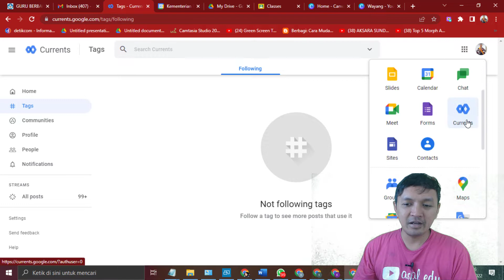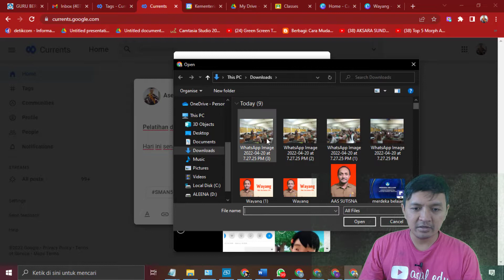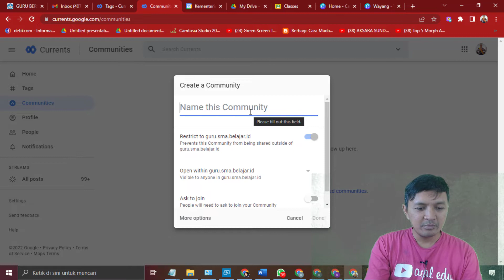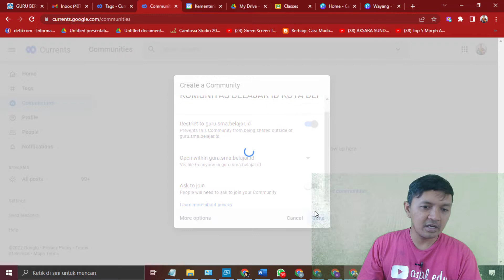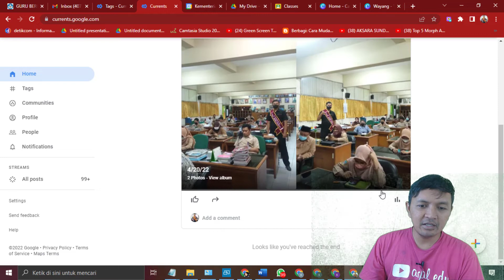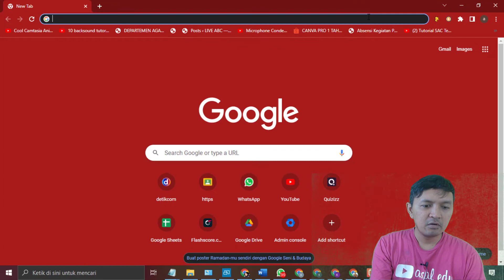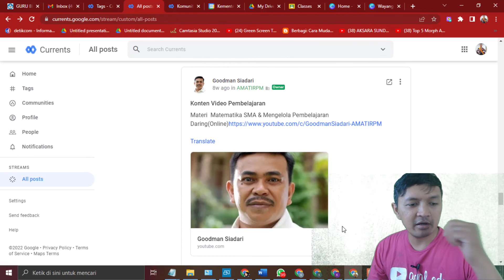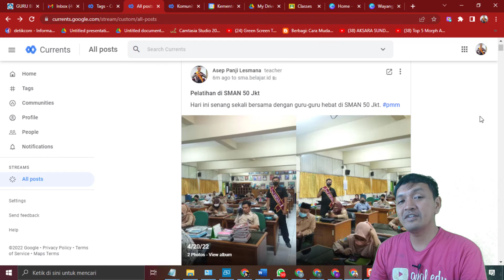TUTORIAL GOOGLE CURRENTS AKUN BELAJAR ID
Jika kita bandingkan dengan layanan sosmed lain ada kesan ringat, simpel, dan clean. Sangat cocok bagi yang fanatik dengan layanan google. Pada tutorial kali ini juga akan dibahas tentang TUTORIAL GOOGLE CURRENTS AKUN BELAJAR ID, google currents, dan layanan sosmend google currents